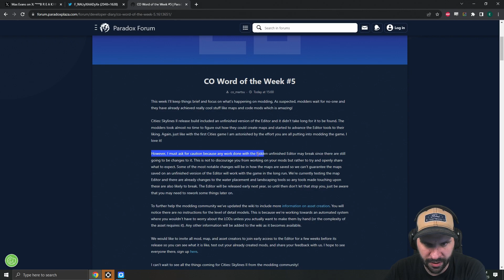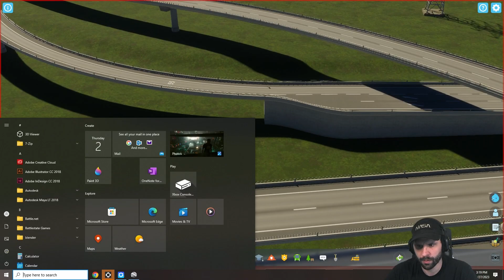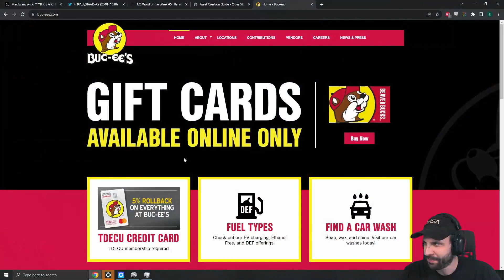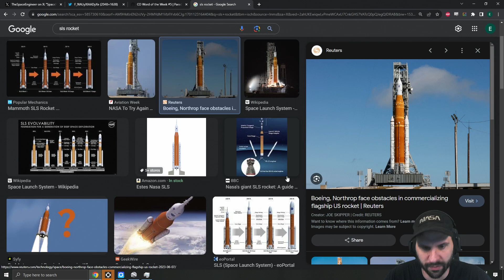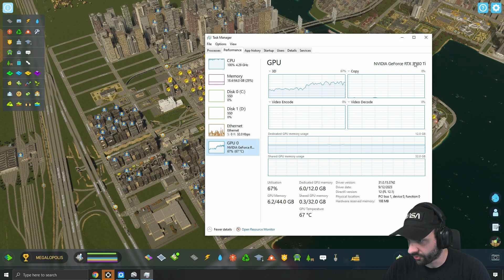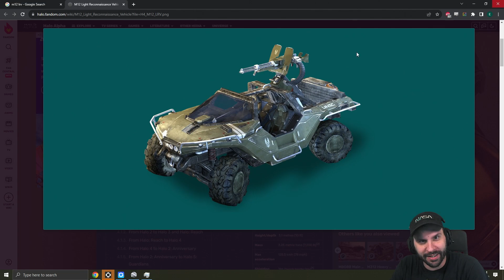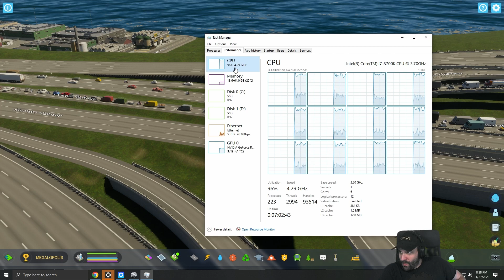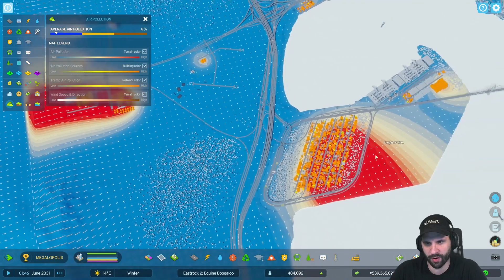Cities: Skylines II : Episode 20 - 27th Nov 2023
EJ plays Cities: Skylines II
Episode 20